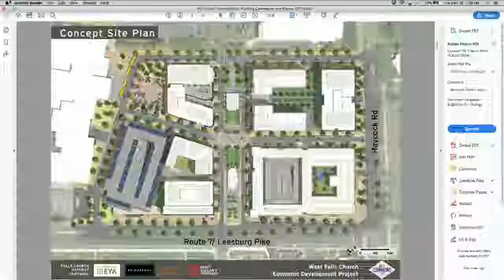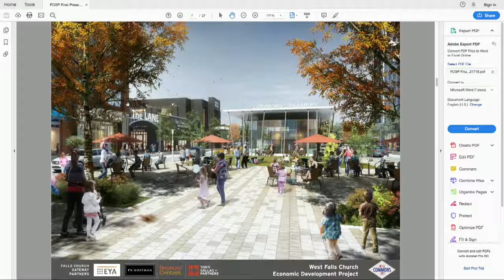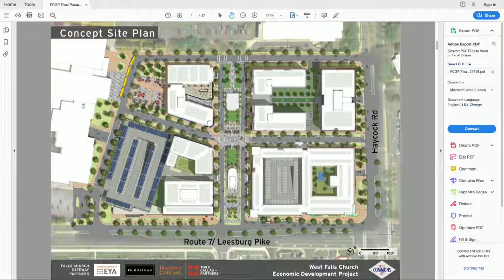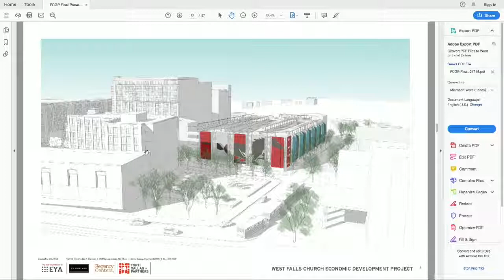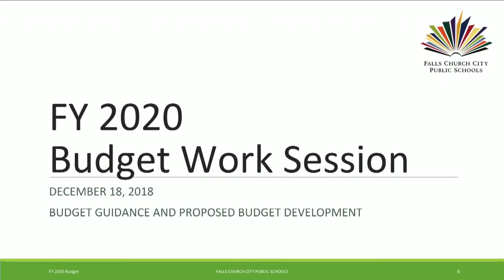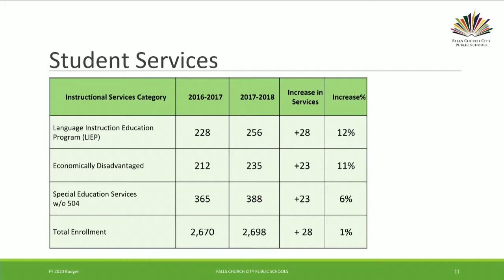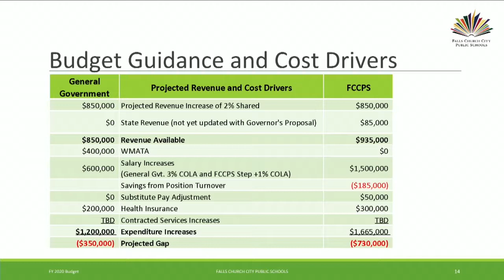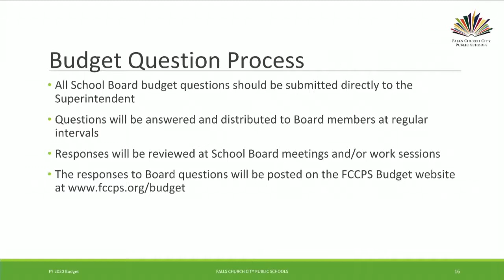Falls Church School Board - Work Session - December 18, 2018